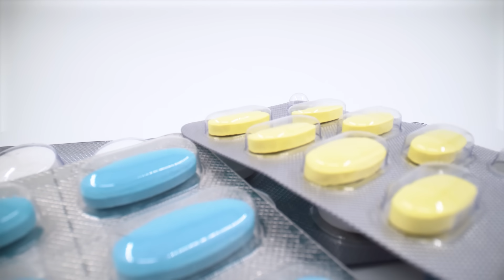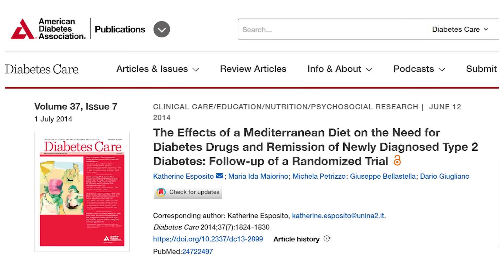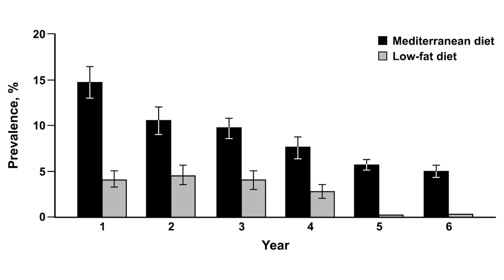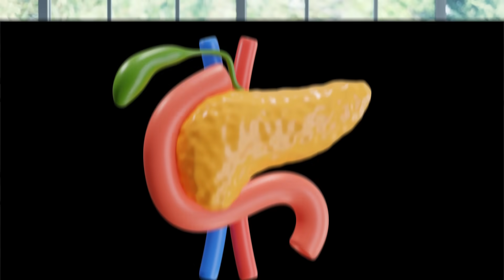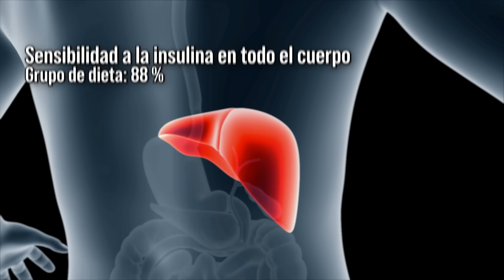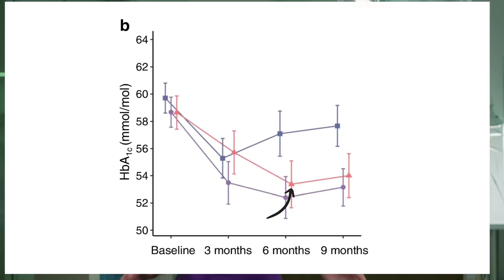Sin medicina, ¿es posible REVERTIR la diabetes tipo 2?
Años de investigaciones científicas se han enfocado en analizar la posibilidad de revertir la progresión a diabetes tipo 2 por medio de dietas y ejercicio. ¿Qué alimentación y qué ejercicios son mejores? 👇